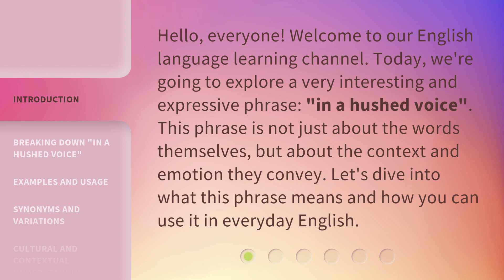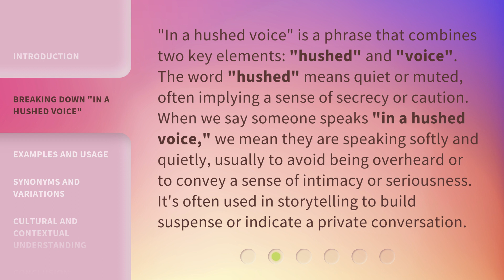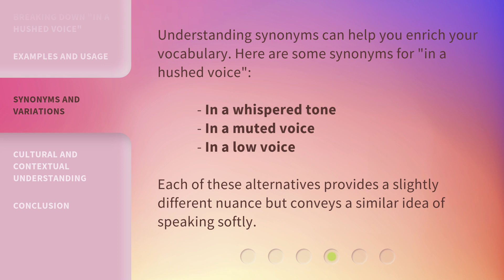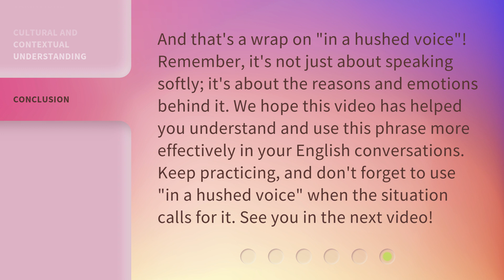Understanding "In a Hushed Voice": A Guide for English Learners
Unveiling the Mystery: Decoding 'In a Hushed Voice' - A Guide for English Learners • Unlock the secrets of the phrase 'In a Hushed Voice' and enhance your English skills with this comprehensive guide. From its meaning to its usage, this video is your ultimate resource for mastering this intriguing expression.

00:00 • Introduction - Understanding "In a Hushed Voice": A Guide for English Learners
00:33 • Breaking Down "In a Hushed Voice"
01:09 • Examples and Usage
01:46 • Synonyms and Variations
02:08 • Cultural and Contextual Understanding